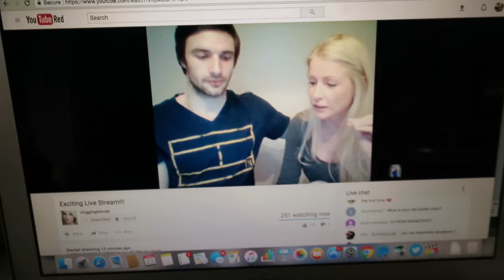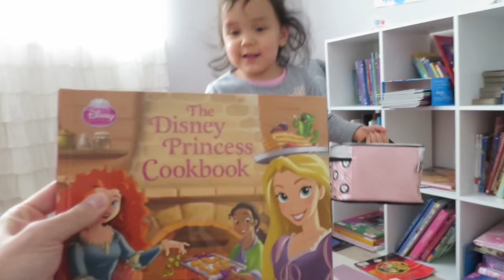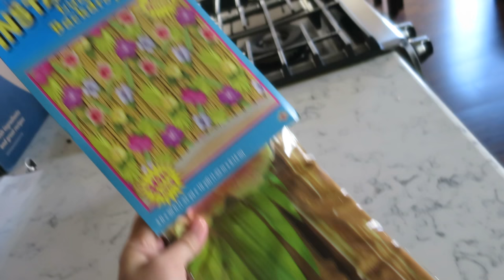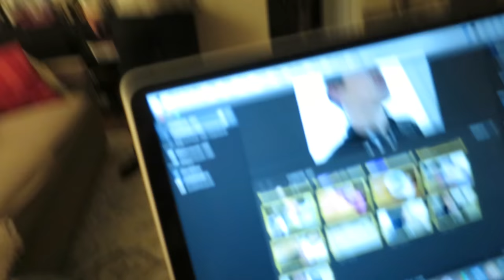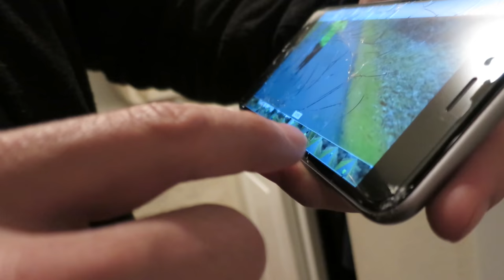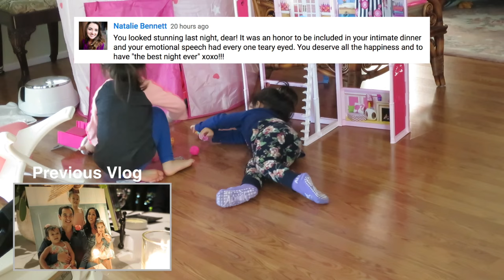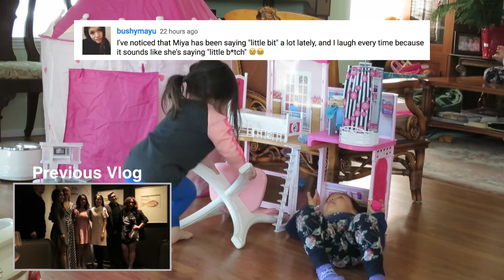HE WAS WITH ANOTHER WOMAN! - February 23, 2017 - ItsJudysLife Vlogs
Judy's Links

Benji's Links

Vlog Camera We Use:

Blendtec Blender